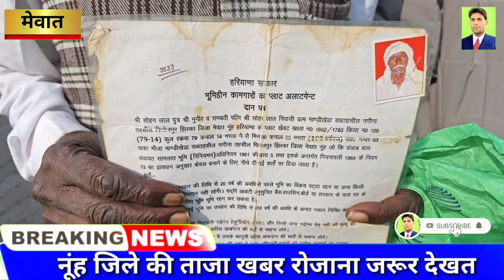माडीखेड़ा गांव के बीपीएल परिवारों को नहीं मिला कब्जा , गरीब परेशान ।। डीसी से की मुलाकात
firojpur jhirka_News

Nuh(mewat)_Leader

Punhana_(Mewat)_Leader

Firojpur_Jhirka_(Mewat)_Leader

tavdu_sohna_(Mewat)_Leader

Nuh(Mewat) Police

mewativideo_rajankhan_hakkusi ngarya_mewat